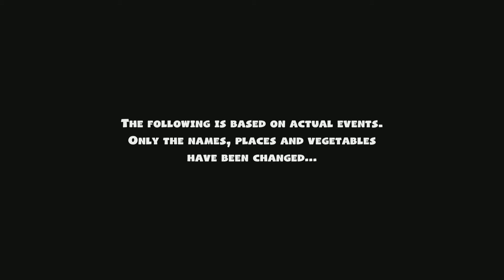Overcooked! All You Can Eat - The Beginning